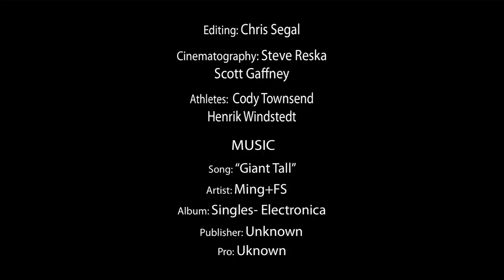"The Making Of..." The Way I See It Episode 4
Episode 4 of MSP's "The Making Of..." series features a behind the scenes look at what went into the epic Chugach AK shoot in April 2010. The segment that came from the Chugach Range ended being the closer to "The Way I See It", and featured International Rock Stars Henrik Windstedt and Cody Townsend